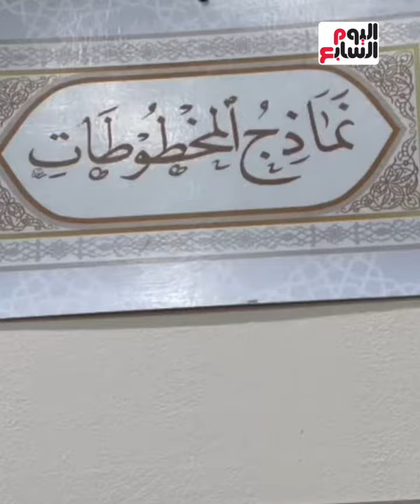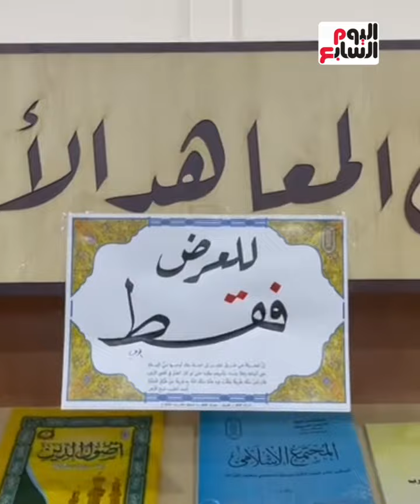جولة داخل ركن الأزهر الشريف داخل معرض القاهرة الدولى للكتاب .. أمهات الكتب بأقل الأسعار